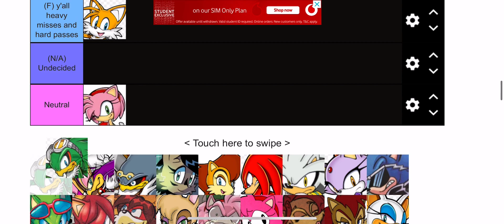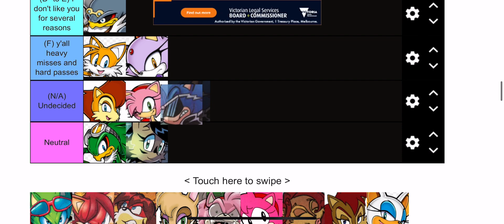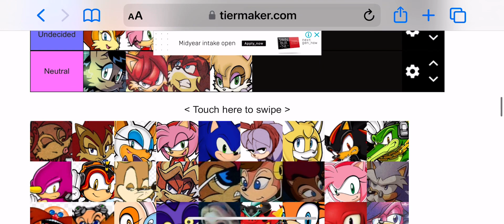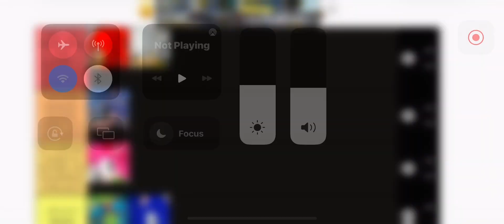Rating sonic characters on a tier list:part 1